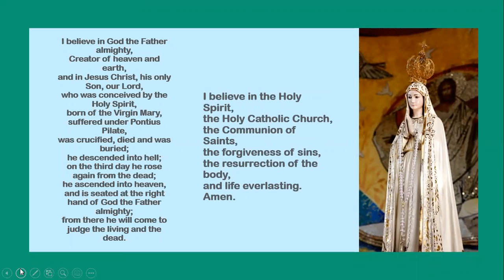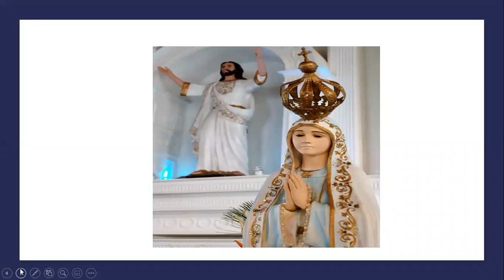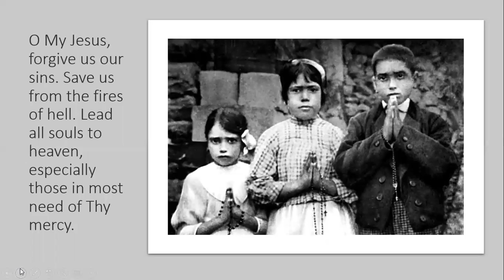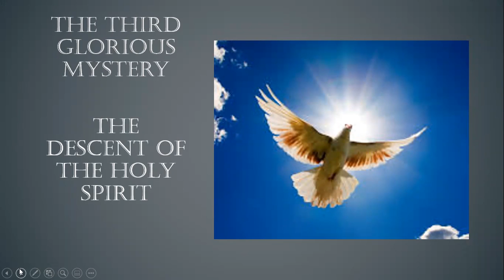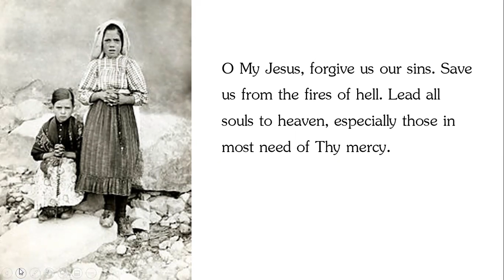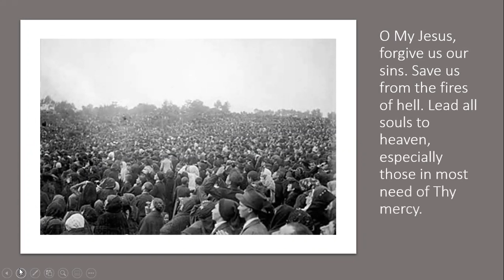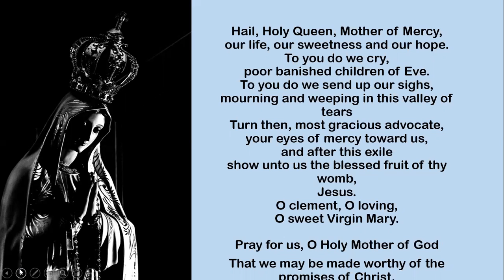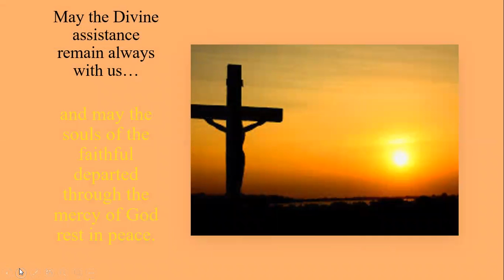Daily Rosary: 10/13/2021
Pray the Our Lady of Fatima Glorious Mysteries.